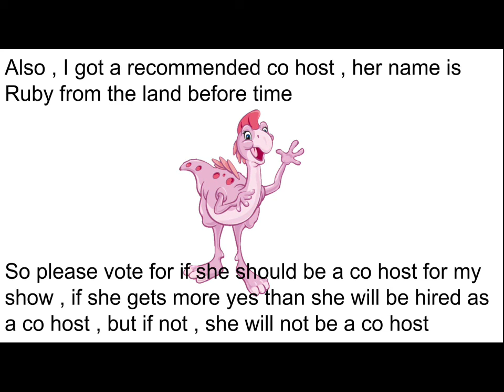The 4 new Co Hosts for Character Elimination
Also , answer yes or no if Ruby should be a co host

Yes: 2
No: 0